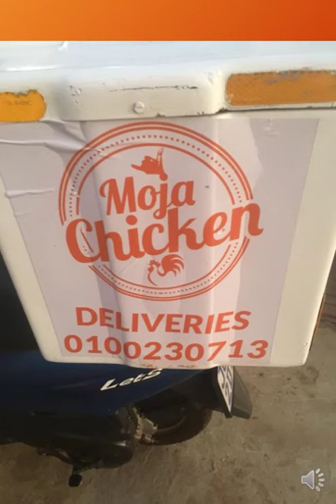MOJA CHICKEN Promotional Brief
Tloks Lepara, owner of Moja Chicken featuring Senyaka track as a background of the promotional brief of Moja Chicken Promotion. Enjoy!